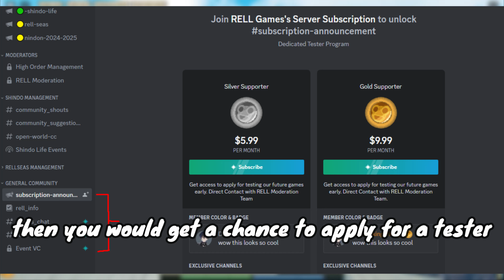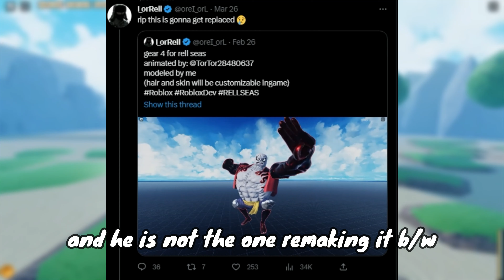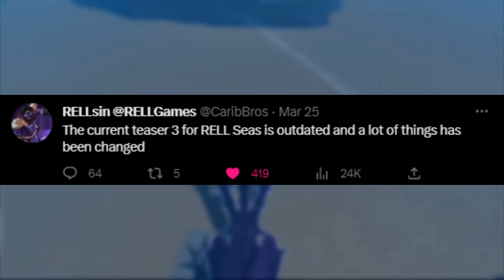RELL Seas Cancelled This Gear 4th Transformation! + NEW EARLY ACCESS And More!!